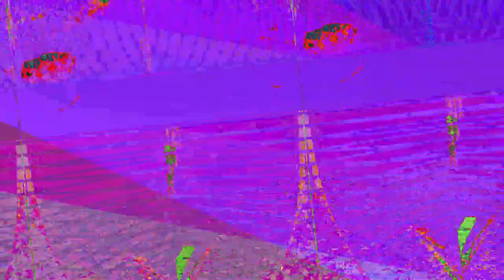[EPILEPSY WARNING] Movie 23 06 10 16h46m30s